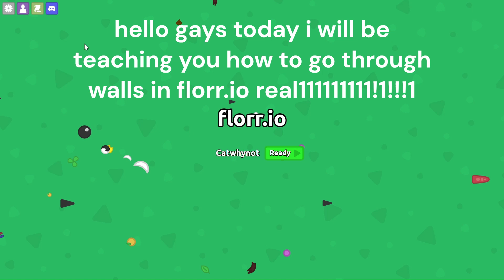How to glitch through walls in florr.io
Try this before M28 patches it :)

(First florr.io video btw)
Catwhynot#0363